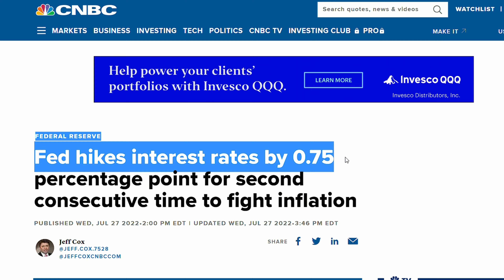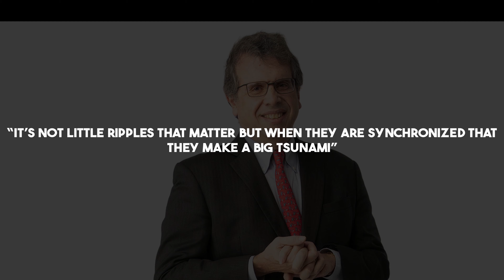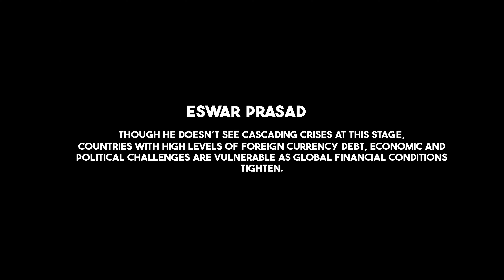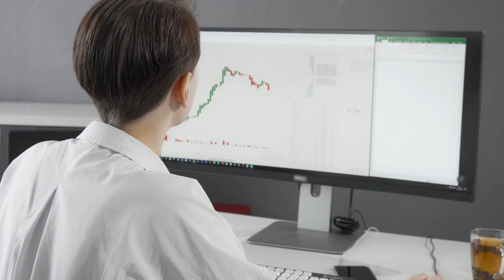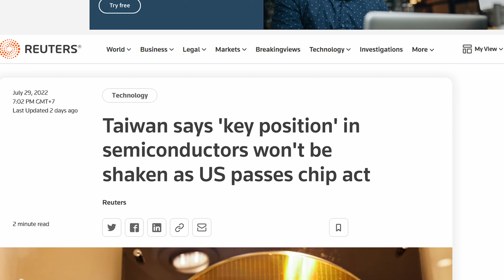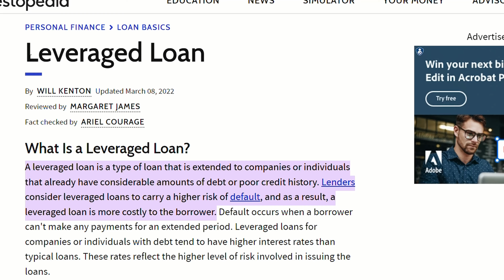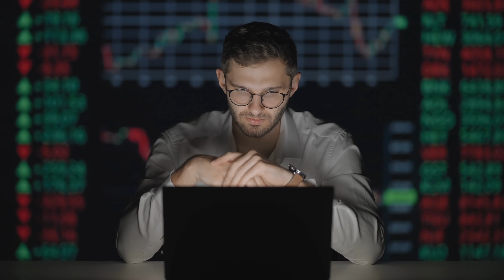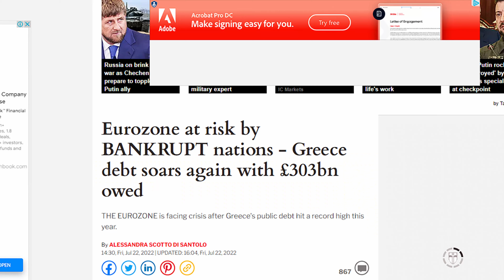HIDDEN Dangers Nobody is Talking About | Stock Market ENDGAME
Stock market crash could get worse as inflation and a recession are the least of our worries
Everyone is talking about inflation and fed rate hikes and a recession. but while people are focusing on one subject other global crisis and recession aerts are on show with the global economy and any of these could destroy the stock market crash making the future very uncertain
ACCESS TO OUR CHATROOM FOR ALL ETORO USERS

Past performance is not a reliable indicator of future results

** 𝐌𝐘 𝐎𝐓𝐇𝐄𝐑 𝐓𝐎𝐎𝐋𝐒 **
If you are a day trader of stocks then you may want to know that these,
MY CHARTS:
MY DAY TRADING BROKER with Level 2 data:

BEST FOR RESEARCH & NEWS:
Seeking Alpha
I repeat this video does not constitute investment advice or personal recommendations as your specific financial circumstances have not been considered. No warranty is given in regards to the accuracy and completeness of the information. My videos and posts are my opinions Only
eToro is a multi-asset platform which offers both investing in stocks and digital assets, as well as trading CFDs.
Cryptoasset investing is unregulated in some EU countries and the UK. No consumer protection. Your capital is at risk.
Zero-commission means that no broker fee will be charged when opening or closing the position and does not apply to short or leveraged positions. Other fees apply. Your capital is at risk.
eToro USA LLC does not offer CFDs and makes no representation and assumes no liability as to the accuracy or completeness of the content of this publication, which has been prepared by our partner utilizing publicity available non-entity specific information about eToro.  (Comment below may impact this).
Past performance is not an indication of future results. tesla stock crypto news bitcoin price